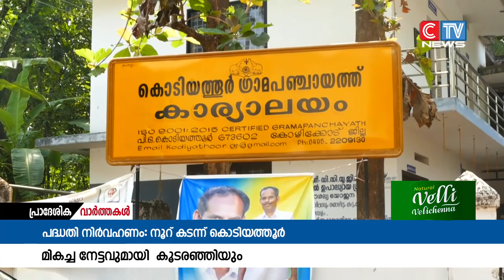2022-2023 സാമ്പത്തിക വര്‍ഷം പൂര്‍ത്തിയായപ്പോള്‍ മലയോര മേഖലയില്‍ പദ്ധതി നടത്തിപ്പില്‍ മികച്ച നേട്ടം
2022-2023 സാമ്പത്തിക വര്‍ഷം പൂര്‍ത്തിയായപ്പോള്‍ മലയോര മേഖലയില്‍ പദ്ധതി നടത്തിപ്പില്‍ മികച്ച നേട്ടം കൈവരിക്കാനായത് അപൂര്‍വം പഞ്ചായത്തുകള്‍ക്ക് മാത്രം